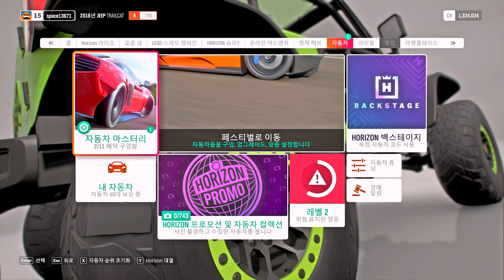trailcat 2016 jeep Forza Horizon 4 gameplay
포르자 호라이즌
Forza Horizon 4. Enjoy!